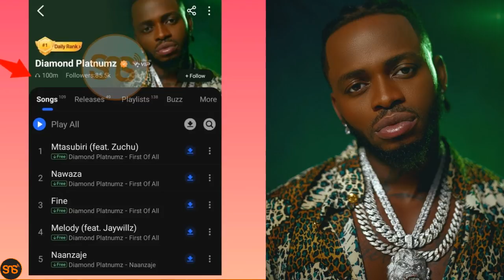Hatimaye DIAMOND ajiunga na Chama la GOLDEN CLUB, afikisha Streams Million 100, awa msanii wa pili